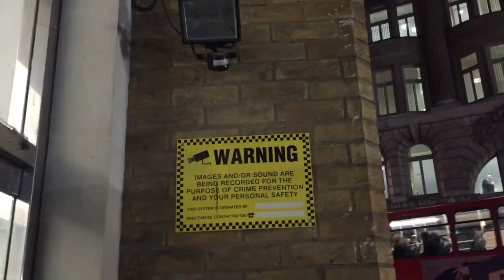CCTV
A film by Wajod Alkhamis: Using mobile phone footage this film explores the validity of CCTV cameras by taking a mobile phone and imitating the role of a CCTV camera in the streets of London.